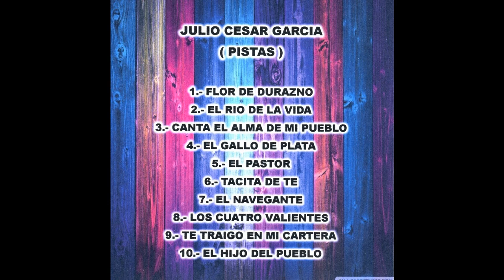Julio Cesar Garcia - Tacita de Te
Julio Cesar Garcia